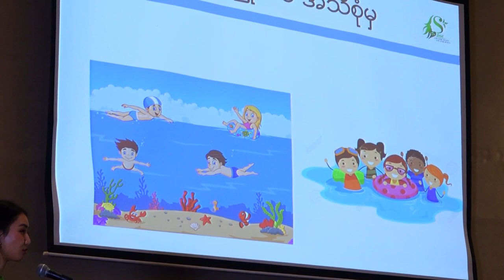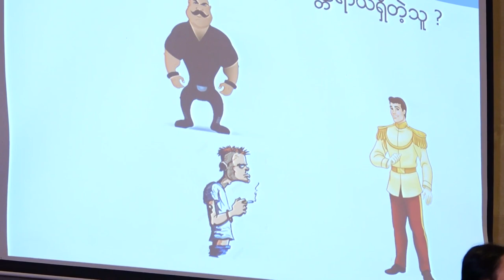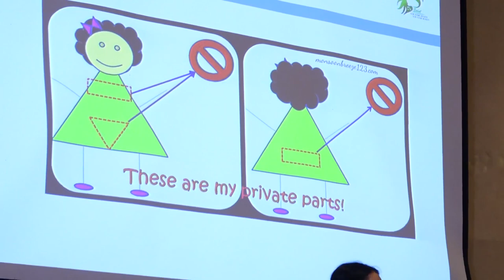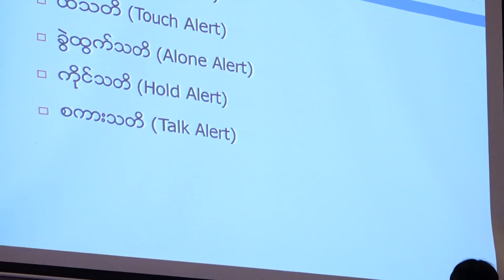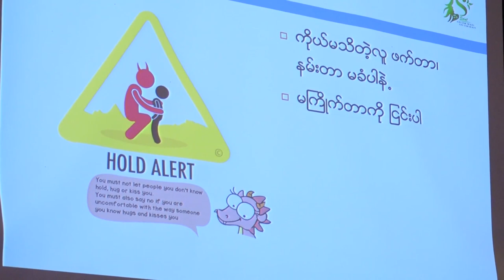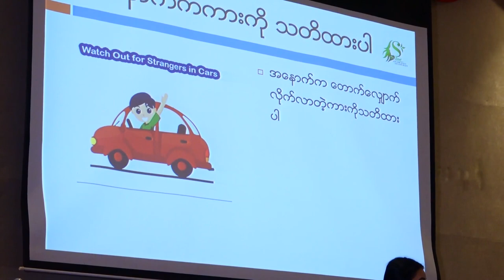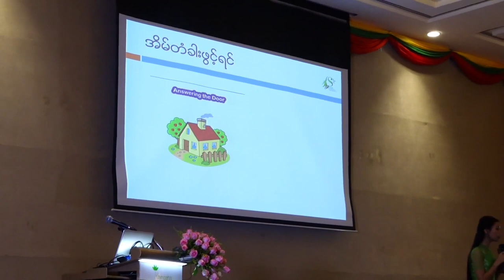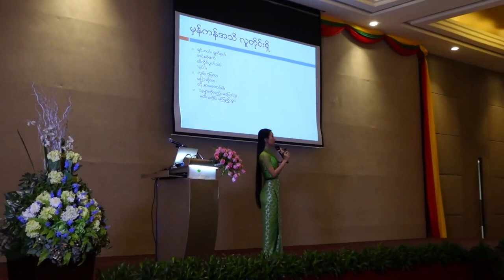Sex Education for Primary kids by Doctor Seint Part-1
This video includes what to teach and how to teach sex education to your children esp: for primary school children. Part2 will include sex education for middle and high school children. Doctor Seint tells about comprehensive sex education in FELC Private School in Nay Pyi Taw and so  parents & teachers should watch this part 1 video and part 2.